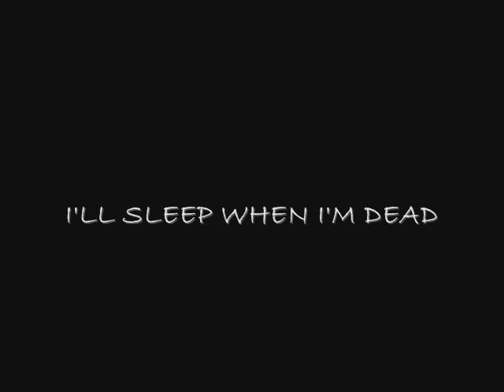I'll Sleep When I'm Dead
The song "I'll Sleep When I'm Dead" by The Black Rabbits performed by myself and cellist Josh Kessler. Put to promo photos of Oklahoma!